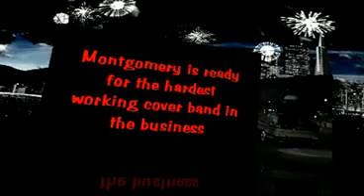The 17th Floor Anthem